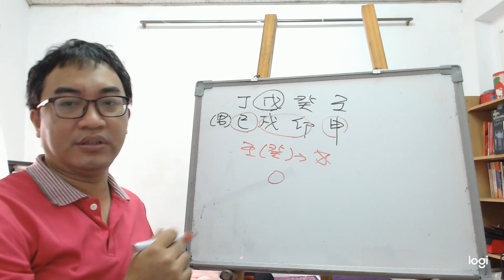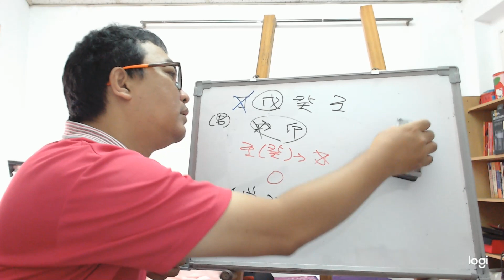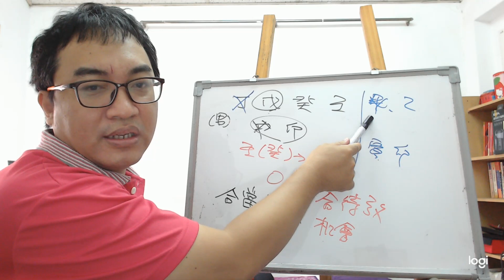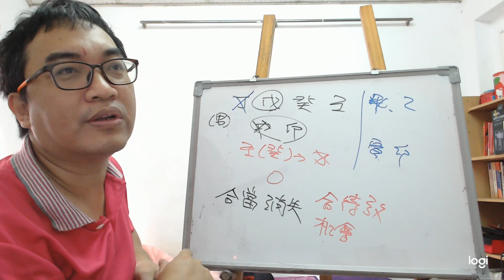八字案例─財官印俱全？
八字財官印都有，為什麼當不了官？

這人的提問很明顯了，那為什麼當不了官呢？我們從八字中去找出答案。
天干的部分是壬癸水克丁火，所以天干的印是傷的。

我們再看地支的情況，卯需合，巳申合，所以地支是空的，沒有任何的東西。
所以這八字本命就是財而已，跟官運一點關係也沒有。或許去從商還會比較有利點，官場的部分這八字是無緣的，這八字也不像表面所看的財官印俱全，反而是官跟印是缺或是受傷的。
服務項目(事先預約)
4.八字批命(流年)3600、取名3600、勘宅12000、姓名鑒定500
5.Line：s12860990 微信：s12860990
8.服務地點：高雄市大社區萬金路82-7號(楠梓火車站前的旗楠路一路直走便可看見萬金路)